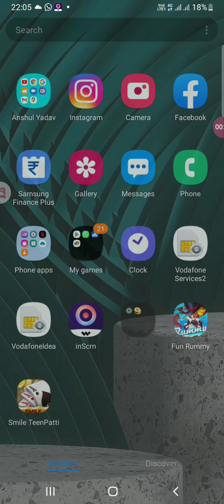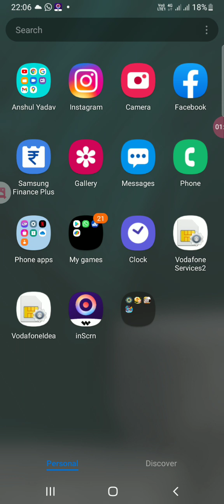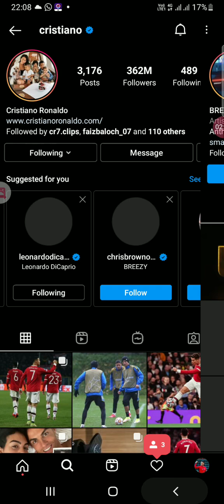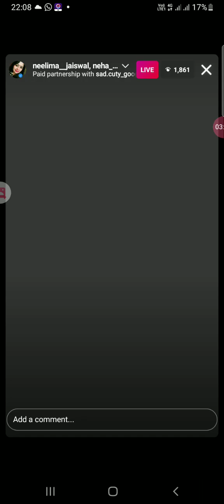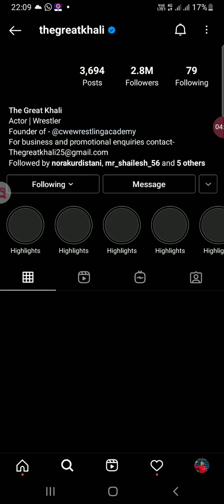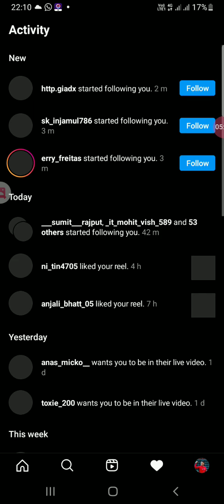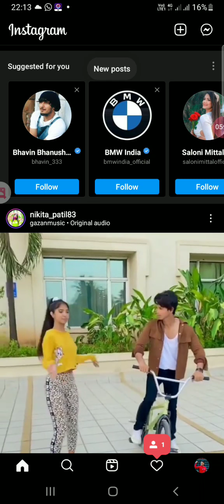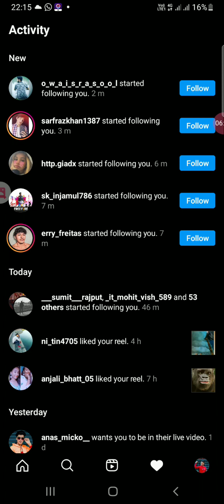How to increase followers on instagra/instagram par followers kaise badaen